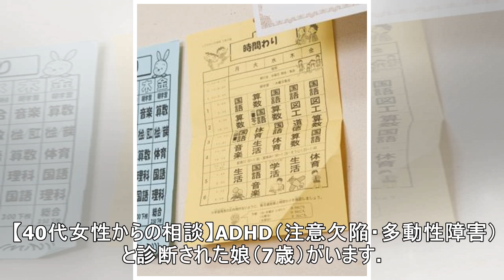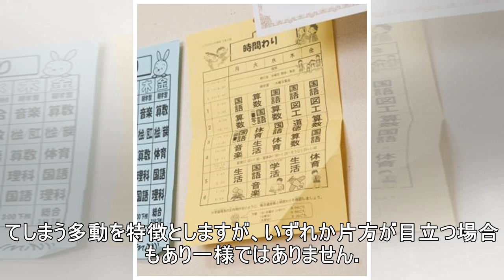ADHDと診断された7歳の娘からひどい言葉 「もう嫌になる…」と悩む母親に精神科医は？〈週刊朝日〉